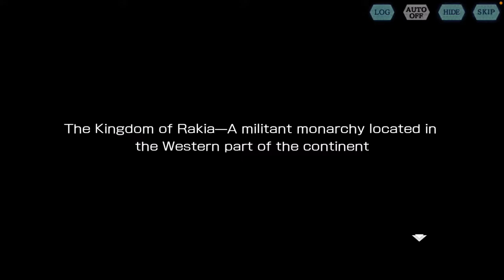Recollections Of The Wind Event!!!